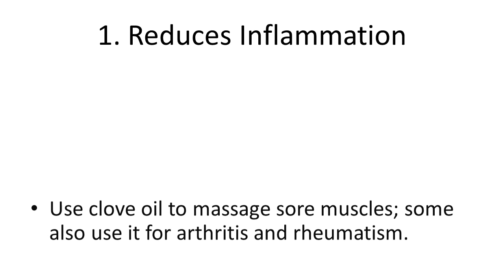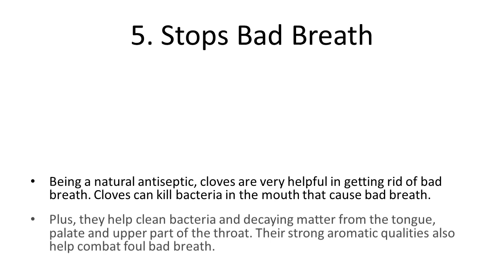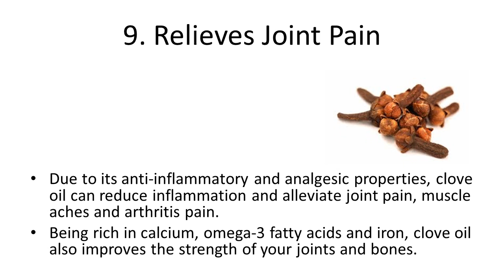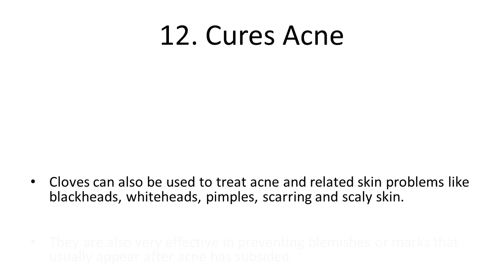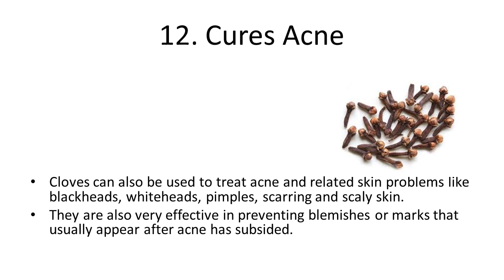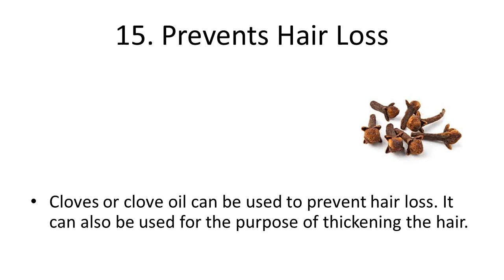Top 10 Health Benefits and Advantages of Eating Cloves